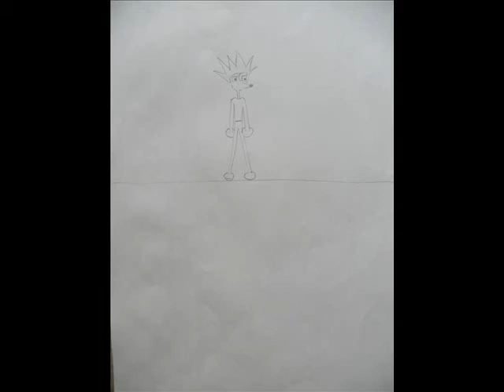Tim Ariciul - animatie in creion, proiect ora de desen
Acesta este un scurt film de animatie, realizat in stilul clasic, adica prin succesiunea mai multor hartii cu desene in creion intr-o pelicula. Filmuletul este partea proprie a unui proiect realizat impreuna cu mai multe clase ale Colegiului National de Informatica Grigore Moisil din Brasov.

This is a short animation movie, mounted in the classic way, the succesion of more drawings in a film. The movie is my own part from a project in which more classes from the National College of Computer Science Grigore Moisil from Brasov, Romania participated.